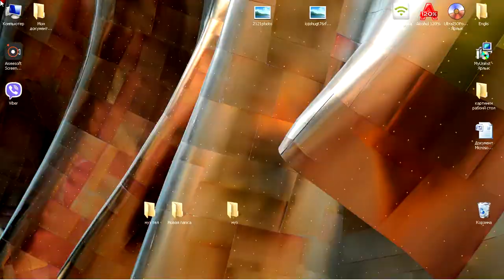Приключение Енота Боби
Lanternium, Енот Боби, приключение, Енот собирает свои печеньки, которые у него ночью украл хитрый лис